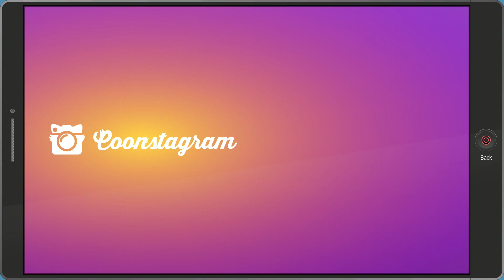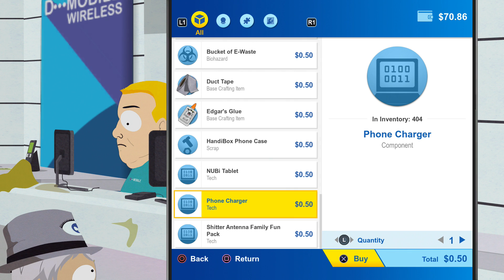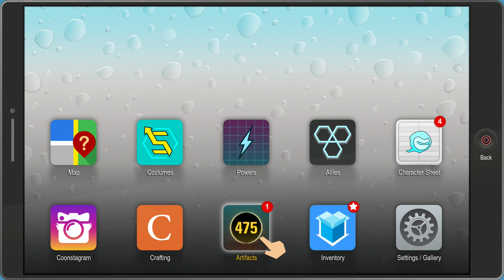South Park: The Fractured But Whole (PS4 WALKTHROUGH) - Part 31 (Escape The Old People)